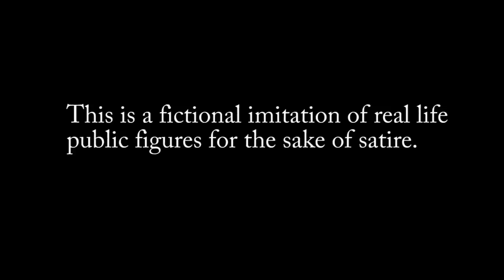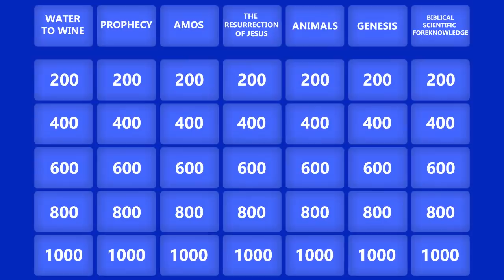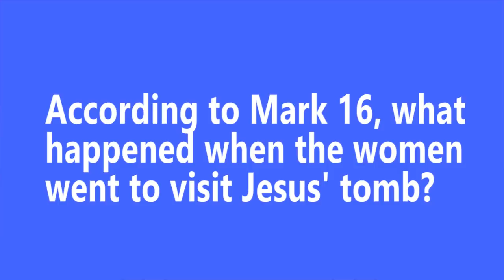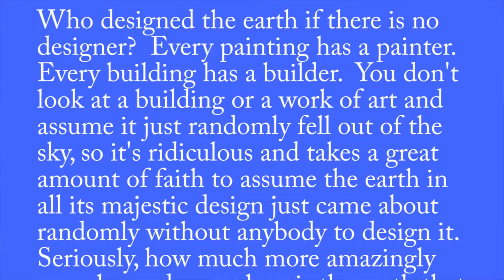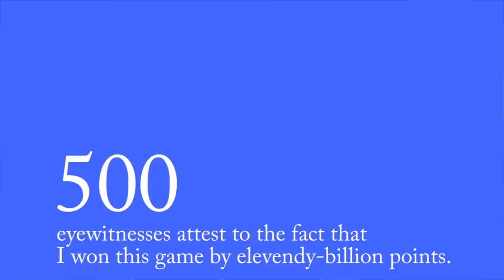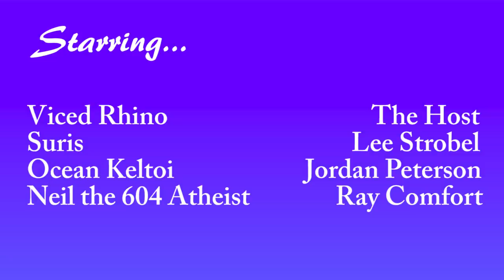Celebrity Bible Quiz - Lee Strobel, Jordan Peterson, Ray Comfort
It's the first episode of Celebrity Bible Quiz!  Watch as fictional versions of your favorite celebrities/apologists duke it out in a fictional battle to win the most points answering questions about the Bible - which of course they'll do without constantly tripping over their modern preconceptions about God and scripture.

Thanks for all who helped with the voices!